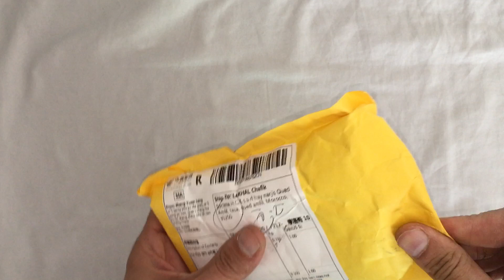macha et michka Unboxing Маша и Медведь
Cette vidéo traite de macha et michka